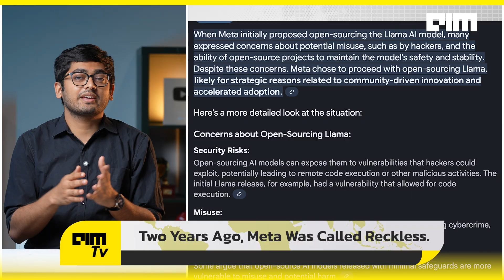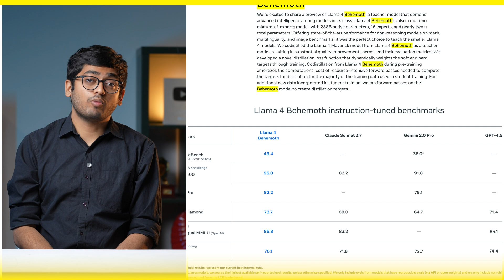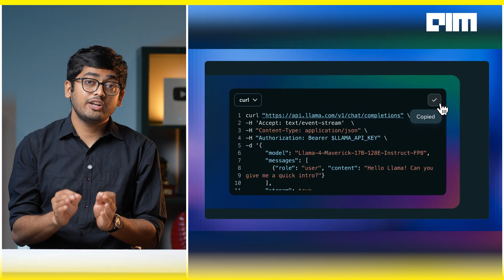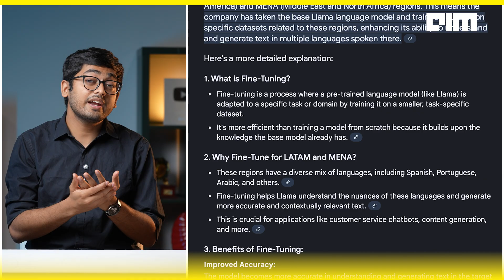Every Major AI Model Will Be Open Source — Here’s What Triggers It | FrontPage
“Every model will be open source. You might just not know it yet.” That’s what Databricks CEO Ali Ghodsi said — sitting beside Mark Zuckerberg at Meta’s LlamaCon 2025 — and that moment might just mark the beginning of the real AI model wars. Because while Meta is handing out its full-stack Llama 4 to anyone who wants it, OpenAI — once the poster child of locked-down, secretive AI — is now being forced to open up. Not because they want to, but because they have to.
Just two years ago, Meta was being called reckless for even suggesting Llama should be open source. Critics warned of misuse, hacking, and chaos. But Meta stuck to its roots. This is a company that built React, PyTorch, and now Llama — all open. And that bet has paid off. Llama 4 isn’t just a model; it’s a movement. With over a billion downloads, thousands of variants, and deployments everywhere from startups to space missions, Meta’s open approach has rewritten the rules.
This video takes you deep inside what Meta has built — from Scout to Maverick to Behemoth — and why these models aren’t just powerful, but incredibly accessible. They run on a single H100, support hundreds of languages, and power everything from Instagram chatbots to offline agents on the International Space Station. Meta also launched APIs with full fine-tuning, no vendor lock-in, and true deployment freedom. It’s AI designed for control, not just convenience.
And now? Even OpenAI is following. The same company that kept GPT-4 locked behind an API is preparing to release open-weight models. Not out of generosity, but because the world — and the competition — has changed. Open-source players like Llama, Mistral, DeepSeek, and Qwen are moving faster, winning developer mindshare, and getting real-world traction. NASA, AT&T, Kavak, IBM — they’re all shipping with Llama.
This isn’t just a race between companies. It’s a battle over who gets to shape the future of AI — the platforms we build on, the models we trust, and the freedom we have to innovate. Meta isn’t just competing with OpenAI. They’re forcing the game to change. And in doing so, they’re quietly taking the lead — not with marketing, but with tools that actually work, at scale, and in your hands.
So the next time someone asks who’s winning the AI war, remember — it’s not about who’s bigger. It’s about who gives you control. And in 2025, that answer might just be: Meta.